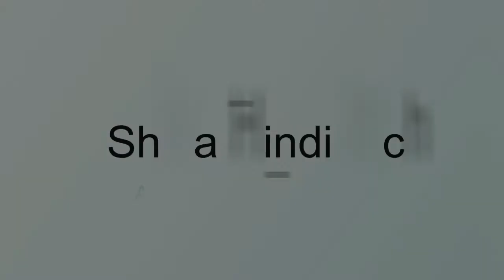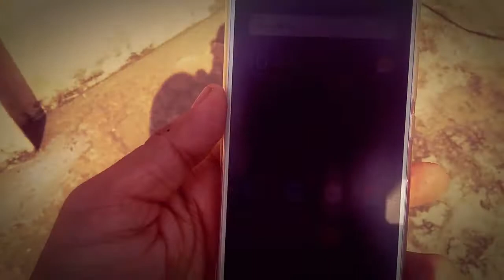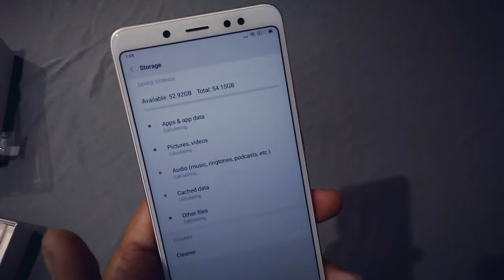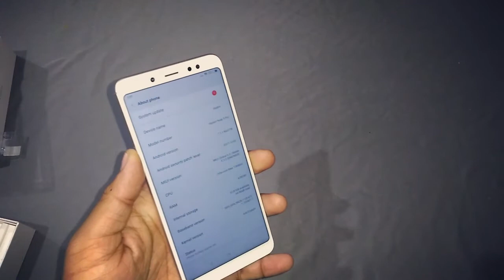Redmi Note 5 Pro Unboxing - Hands On Review Of Redmi Note 5 Pro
Redmi Note 5 Pro Unboxing - Hands On Review Of Redmi Note 5 Pro :- so hello guys here i will be sharing about the Redmi Note 5 pro which is an budget oriented smartphone and here in this video i will be unboxing of Redmi Note 5 pro which is an amazing smartphone in this price segment.

Redmi Note 5 Pro Battery and much more about Redmi Note 5 Pro so check out the video till the end.

10OrD 2GB/16Gb
Redmi 5A 2GB/16GB

Pones Under 7K :-
10OrD 3GB/32GB
10Or E 3GB/32GB
Redmi 5A 3GB/32GB

Infinix Hot S3 3GB/ 32GB
Infinix Hot S3 4GB/64GB

Samsung Galaxy On7 Prime
Honer 9Lite 3GB/32GB
Honer 9Lite 4GB/64GB

FlagShip Phones :-
Samsung Galaxy A8+
One Plus 5T